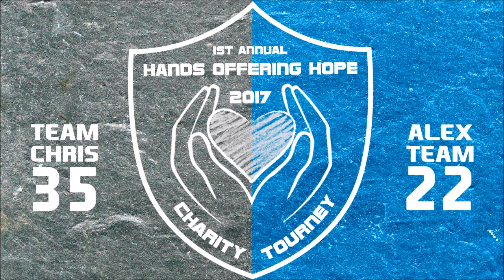11AM Round Robin Game STEEL GRAY CHRIS VS CAROLINA BLUE ALEX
Chris gets revenge for the last few championship matchups with Alex. Ronnie Bullocks was ballin with 2 TDs. Ahmad Taylor had 3 PAT catches. Tommie Cross Holmes had 2 TDs and an INT for Chris Scaratas team. Cory "Mamba" Hughes had a TD and an INT for Alex and company.